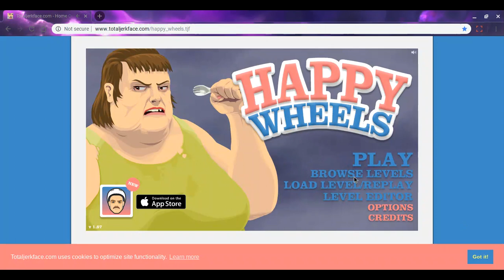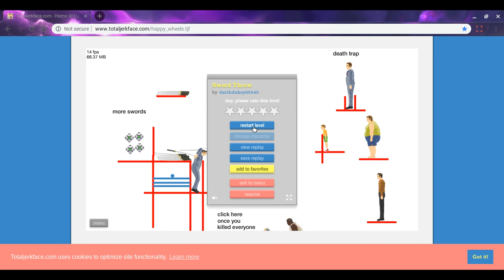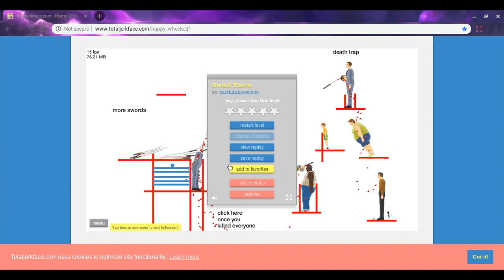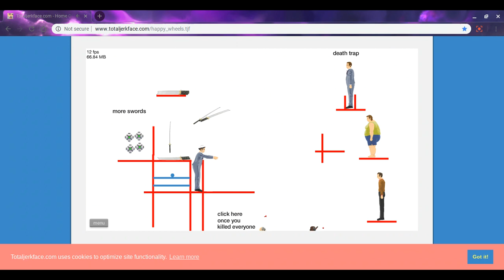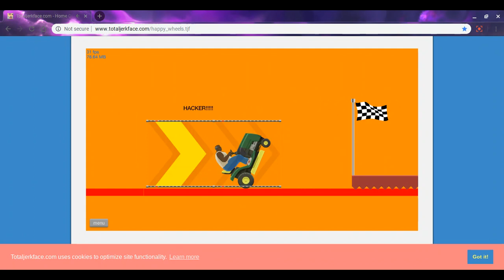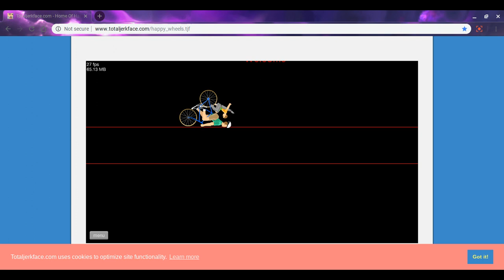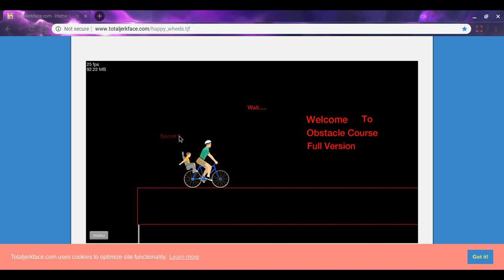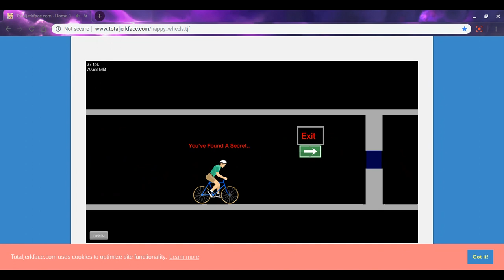HAPPY WHEELS!!!!!!!!!!!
WE finally get to do a happy wheels series.